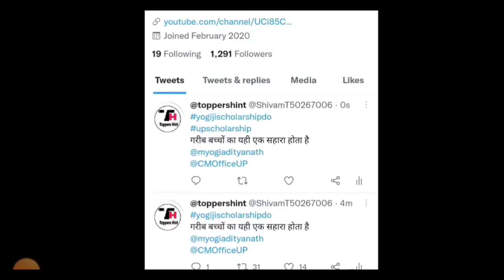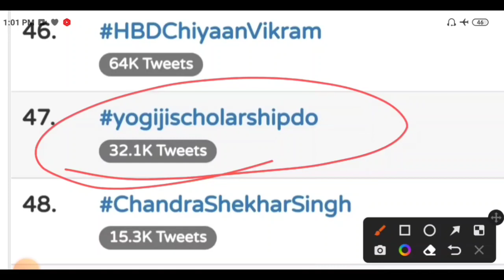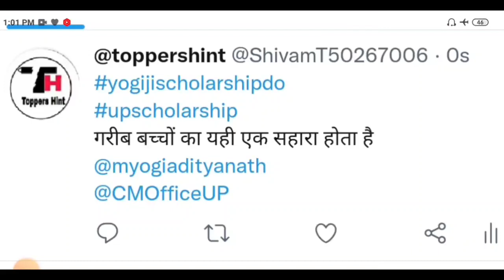UP स्कॉलर्शिप जरुरी सूचना /ट्रेंडिंग शुरू /up scholarship/up scholarship latest news